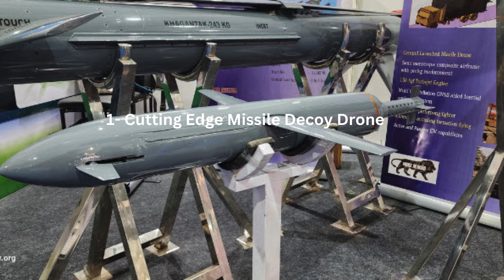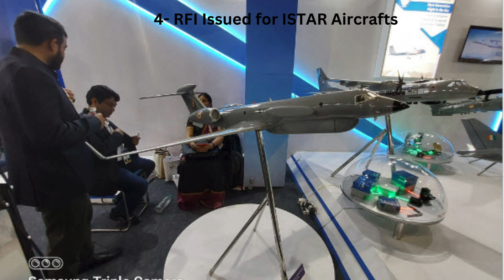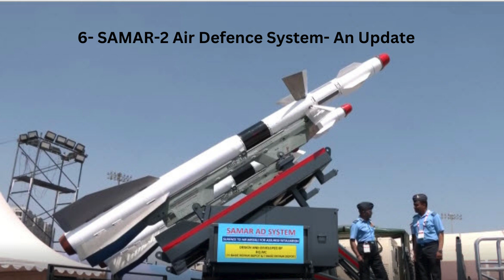LATEST DEFENCE UPDATES 25 FEBRUARY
25/2/24
1- Cutting Edge Missile Decoy Drone
2- Ignited Debate on FRCV
3- Export of BVRAAM – A Report
4- RFI Issued for ISTAR Aircrafts
5- The Azerbaijanis authority claims to have knowledge of Technical Specifications of the Weapons supplied to Armenia
6- SAMAR-2 Air Defence System- An Update